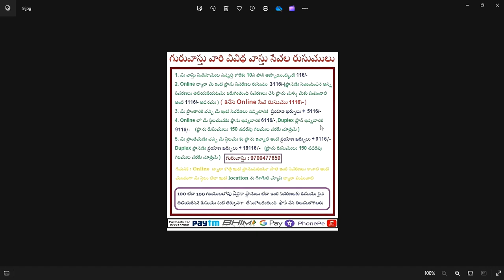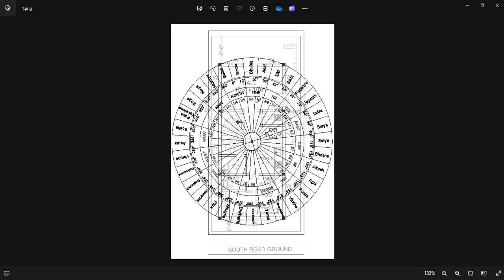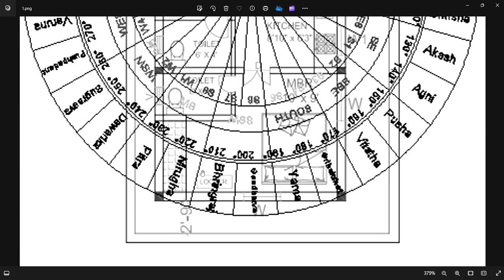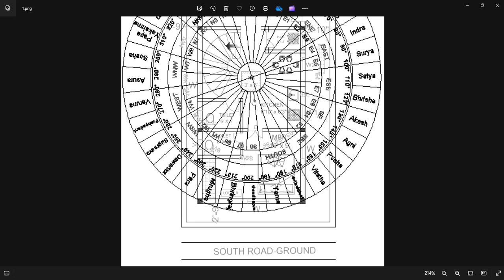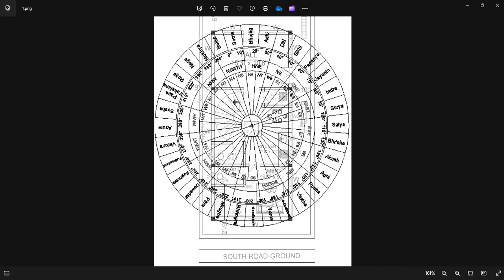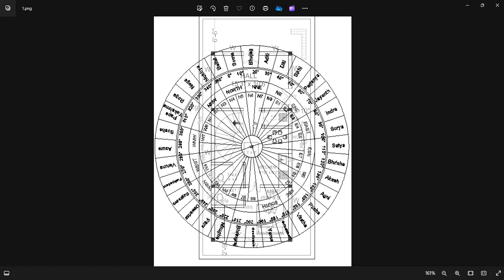Toilet Vastu || Southwest Toilet || పితృదేవతా స్థానంలో టాయిలెట్ || Guruvastu